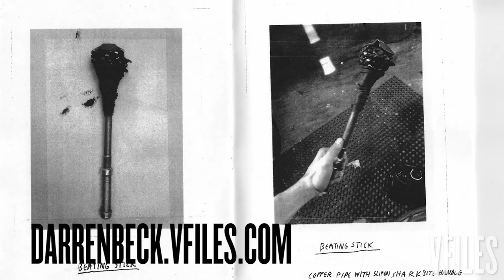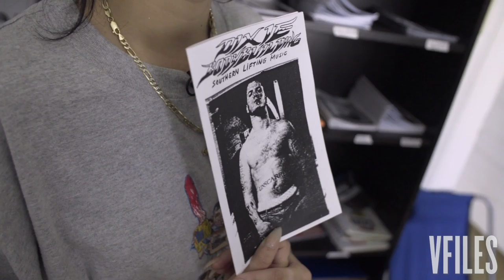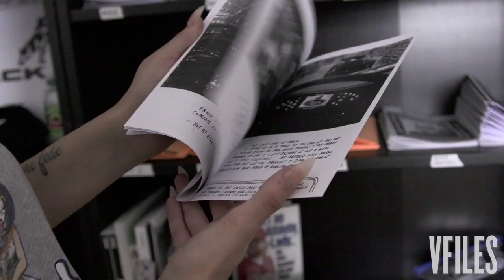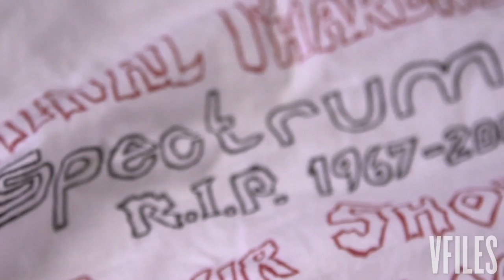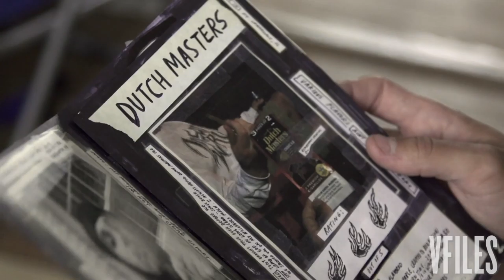Danielle Handles Deadly Weapons with Darren Beck - House Call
This week, Danielle lights up a Backwoods (actually just a Backwoods) with Rockaway-based metalhead recluse and genius cottage industry weapons and literature manufacturer, Darren Beck. Danielle swings a spiked bat, discovers the best soundtrack to weightlifting, and learns how to review bodega cigars all in one day. Come dive into the fascinating world of NYC's most lovable shiv-smith.

In the brand new series, House Call, the VFILES community is the the center of attention. But this time, the team is coming to them. Walk with us through the doors of some of the most exciting people on the Internet, and see what they do and how they do it. Get inspired. Reach out. Link up.

VFILES is the place to discover, collaborate, and create what’s next. Enter our world